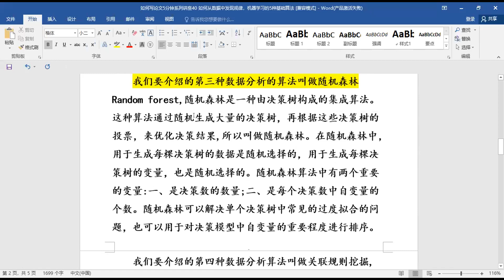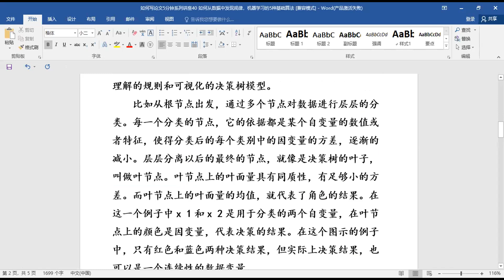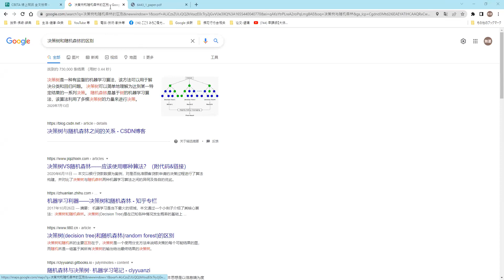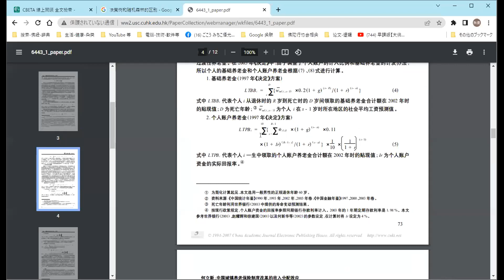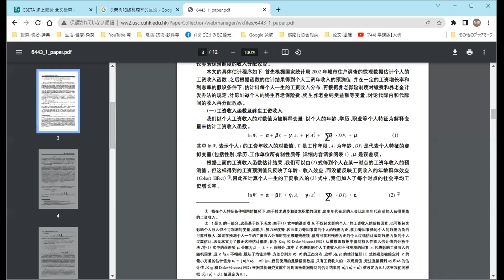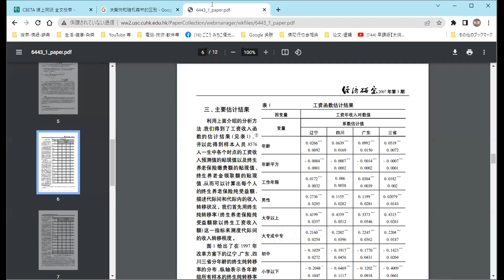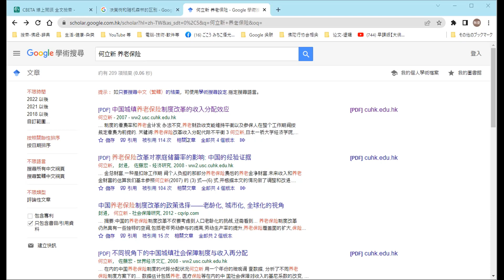Thesis Learning Record 论文学习记录 540 20220617